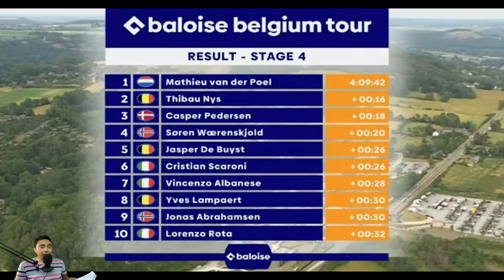MATHIEU VAN DER POEL INTERVIEW AT THE FINISH - STAGE 4 TOUR OF BELGIUN 2023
LA REACCION DE MATHIEU TRAS GANAR LA ETAPA 4 DEL TOUR DE BELGICA 2023